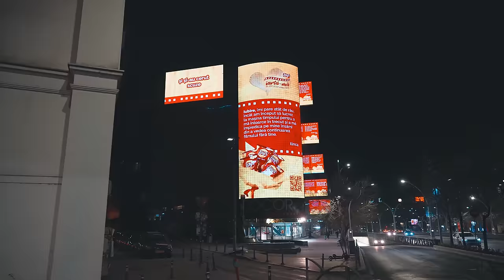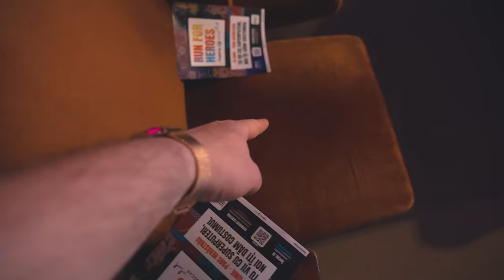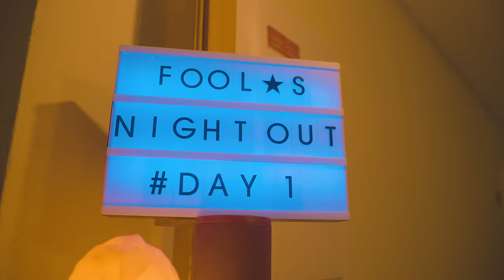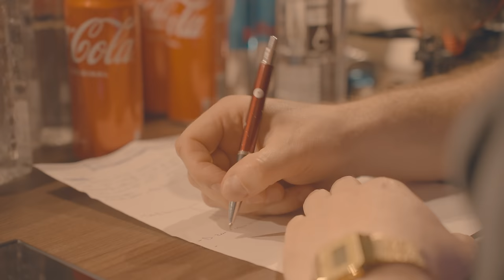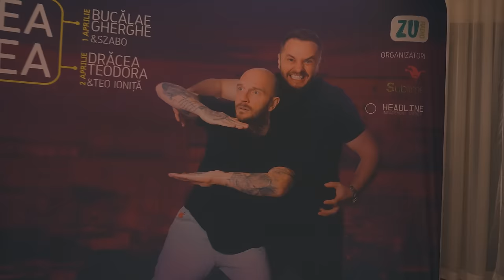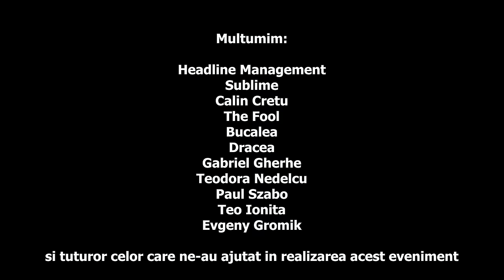SALA PALATULUI BABY | TurVlog #132 | Cortea & Bordea